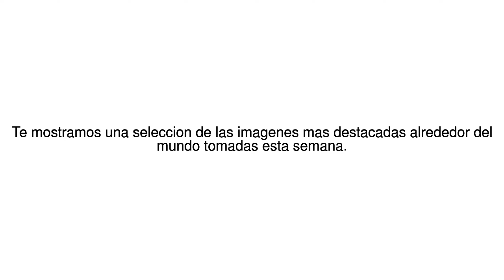Noticias del Mundo Estas son las mejores fotos de la semana 09/08/17